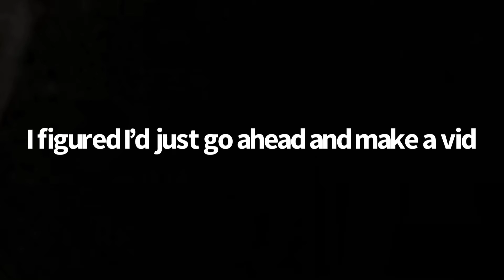Oh wow, I have 20 subs! Anyways, here’s crappy synth riders footage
I’ll have a proper thank you vid out tmr hopefully